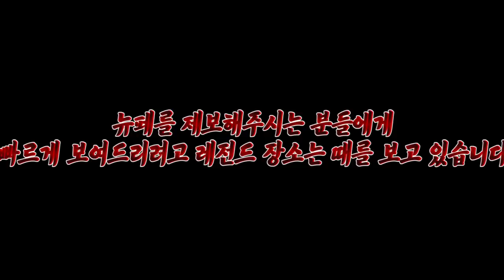[ENG SUB] 비명이 들리는 하숙집. 눈도 깜빡이지 마세요! 진짜로 하는 말임 The screaming Do not even blink eyes guys!